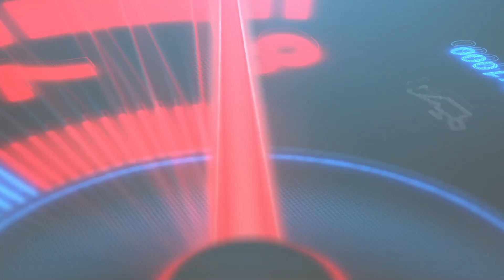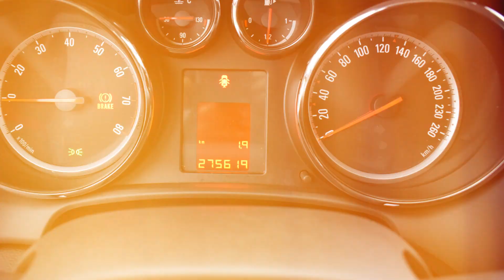Opel Astra 1.6 Benzyna 2011 rok